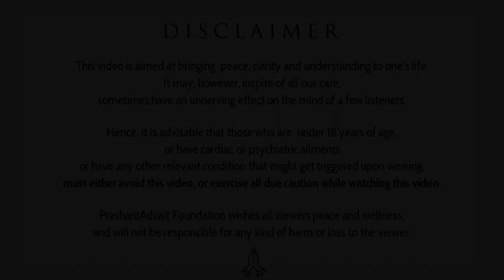Now is not the Present, now is an imagination || Acharya Prashant (2016)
Video Information:
3rd Myth Demolition Tour, 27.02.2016, Rishikesh, India

Context:
~ What is the present moment?
~ How to live here and now?
~ What is Timelessness?